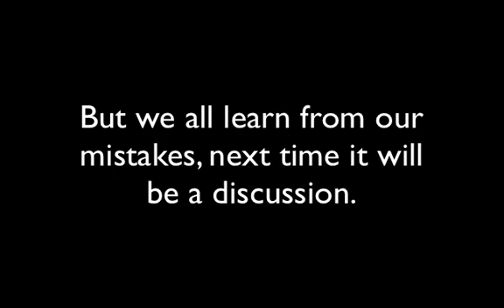MinecraftEdu Class - Reaction Times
This is a heavily edited (from 27 minutes) video from a lesson that was a new take on an old prac. Measuring student reaction time under different circumstances.

As the text at the end explains I slipped up at the end and didn't use what we as a class just created to discuss, I instead got the students to do their individual work, a mistake I feel, but I will be using this to generate a discussion next lesson.

Find out about the mod here.